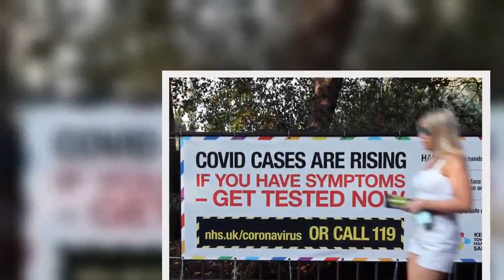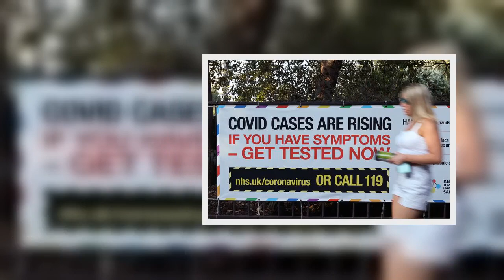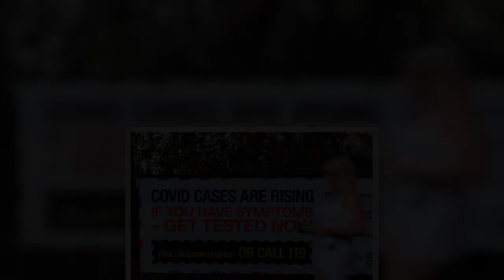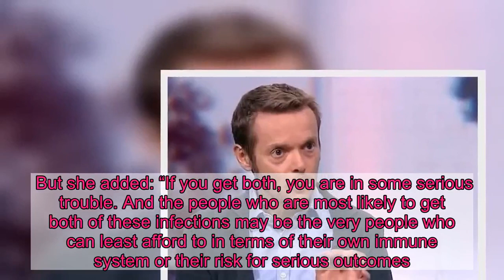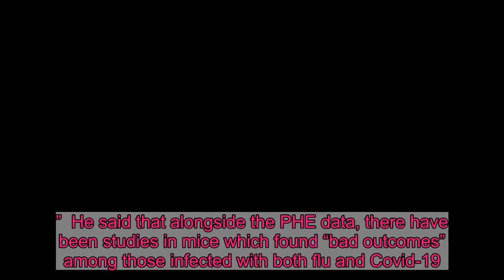Boots has stopped taking bookings for some people to get the drug